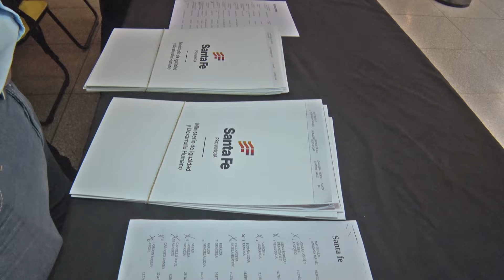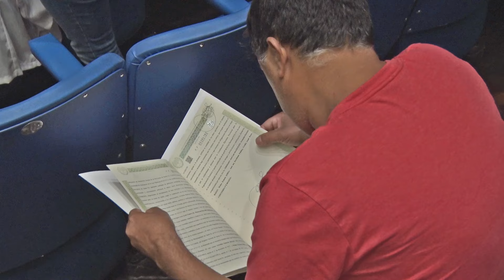Pullaro: “Con la entrega de escrituras estamos garantizando derechos”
Lo destacó en un acto realizado en el Teatro Luz y Fuerza, donde se entregaron escrituras de regularización dominial a vecinos del departamento La Capital. “Hay gente que pone cada centavo de lo que tiene para tener su vivienda. Hoy tenemos la alegría de entregarle la escritura a estas personas que hace tiempo tienen su casa”, sostuvo el gobernador.